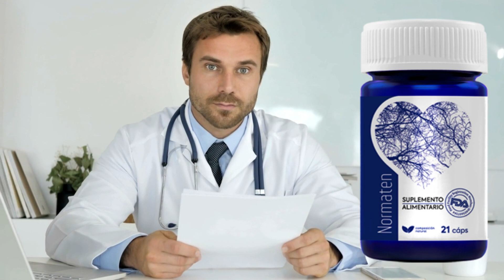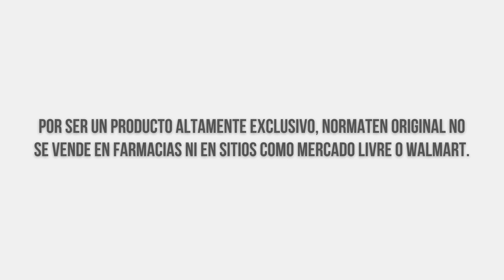NORMATEN FUNCIONA? (( ¡ATENCIÓN! )) NORMATEN - Precio Y Dónde Comprar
ATENCIÓN! Por ser un producto exclusivo, Normaten no se vende en farmacias o sitios como Mercado Libre o Walmart. Normaten se vende sólo en su sitio web oficial.

Simplemente haga clic en el enlace de arriba y usted será redirigido a la página web oficial y usted puede hacer su pedido.

Rellena los campos con tu nombre y número de teléfono y espera la llamada de un representante que decidirá contigo cuánto pedir.

Si no contestas a la llamada o, por casualidad, pones mal tu número de móvil, tu pedido no se realizará. Por lo tanto, esté atento al respecto: rellene los campos con cuidado y cuando suene su móvil, conteste.

El producto llegará a tu casa en unos días y sólo pagarás cuando lo recibas.

Si no estás acostumbrado a comprar por Internet y te sientes un poco inseguro al respecto, no tienes de qué preocuparte: es un proceso 100% seguro.

Para aumentar aún más tu seguridad, Normaten te ofrece una garantía de devolución del dinero de 365 días. Si no le gusta el producto por cualquier motivo, puede ponerse en contacto con el servicio de asistencia para obtener un reembolso completo.